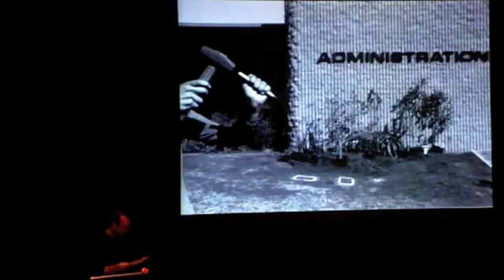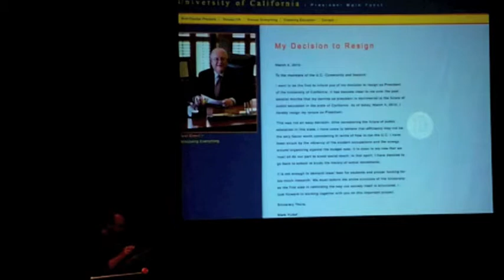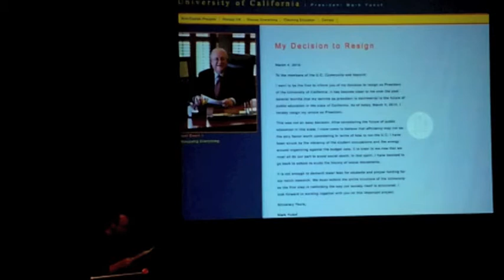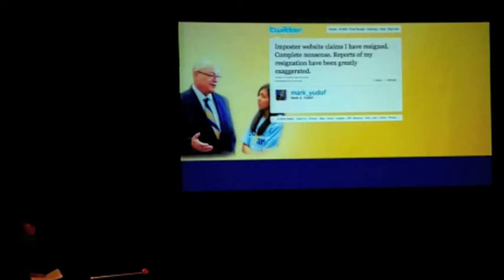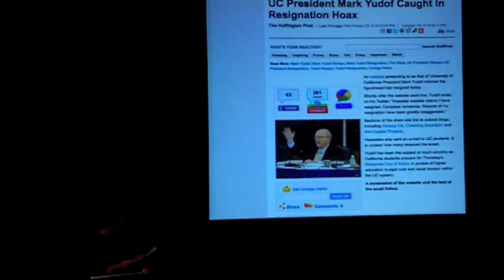Ken Ehrlich's Masks, or The Illusion of Power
Ken Ehrlich's Masks, or The Illusion of Power performed/read with audience participation at UCIRA's "future tense" conference on 11/20/11 at UCSD.